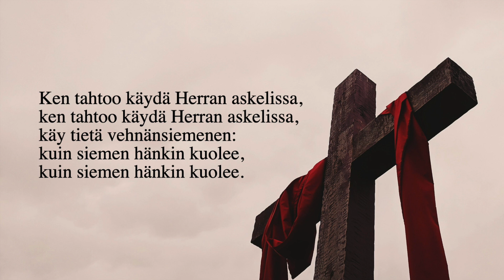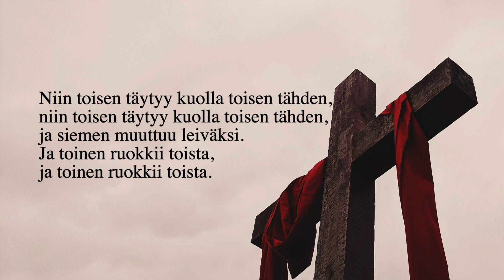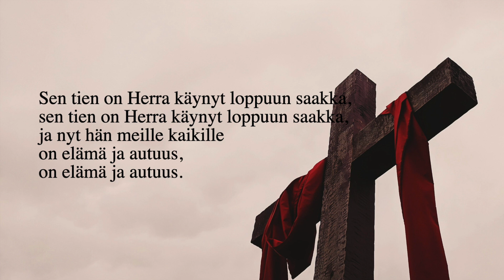Virsi 61 - Ken tahtoo käydä Herran askelissa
"Totisesti, totisesti: jos vehnänjyvä ei putoa maahan, se jää vain yhdeksi jyväksi, mutta jos se kuolee, se tuottaa runsaan sadon" (Joh. 12:24)

Säv. Ranskassa
San. Huub Oosterhuis Suom. Anna-Maija Raittila

Piano & laulu Henna Nieminen
Laulu Janne-Tapani Simola
Viulu Henrik Perelló